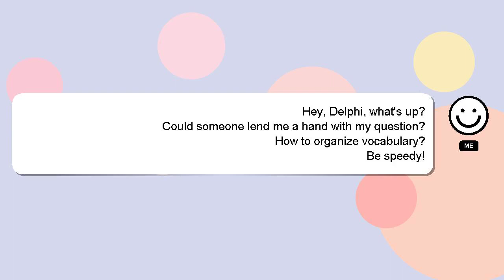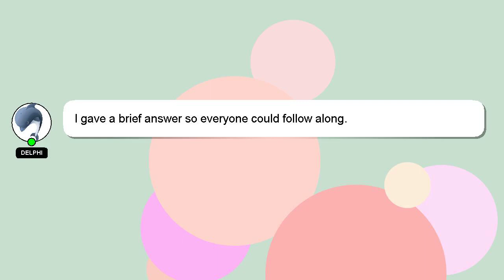How to organize vocabulary?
A brief presentation of myself, Welcome, I'm Delphi. I am willing to help you find the solutions to your questions. - How to organize vocabulary?

A 'heart' from me is a way of showing appreciation for your answer.

*2 What we are experimenting :*